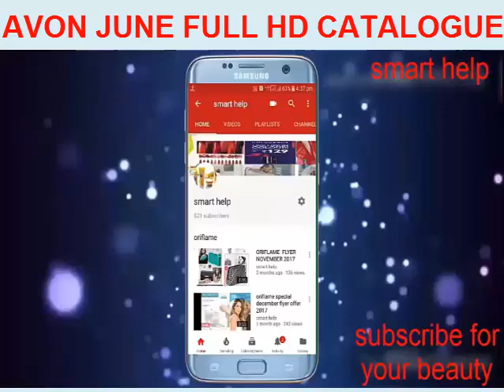AVON INDIA JUNE 2019 FULL HD CATALOGUE 2019